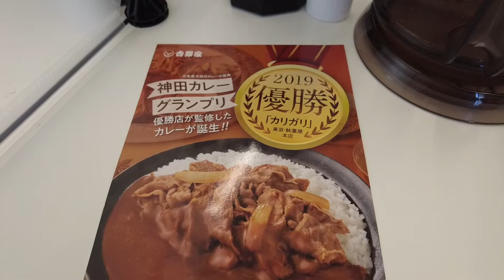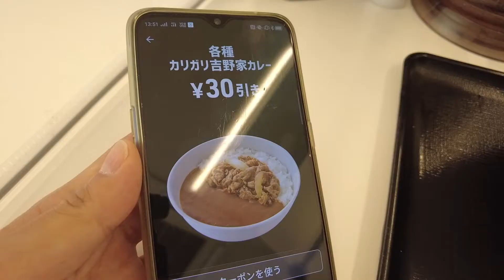吉野家から2021年12月7日より販売された「ガリガリ牛カレー」を実食！/ Garigari Gyu Curry at Yoshinoya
普段滅多に吉野家でカレーは食べないのですが、美味しくこの時には頂きました。詳細等はブログ内にて。